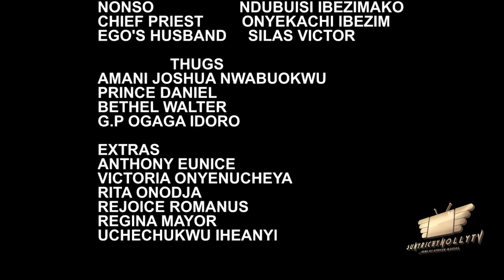BLOOD PRESSURE Pt. 8 (New Movie) Mary Igwe, Flasboy & Georgina Ibeh 2023 Latest Nollywood Movie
BLOOD PRESSURE  (New Movie) Mary Igwe, Flasboy & Georgina Ibeh 2023 Latest Nollywood Movie
Welcome to the home of African movies. Watch the best of Nigerian Movies, the Latest Nollywood Movies. Watch the best of Nollywood actors, the best of Nigerian actors, the best of Mercy Johnson, the Best Of Ken Erics, the best of, Destiny Etiko, Yul Edochie, Ebele Okaro, Uju Okoli, Ngozi Ezeonu, Zubby Michael, Jerry Williams in Latest Nollywood movies, action, Romance, Drama, epic, Only on SUNYRICHY NOLLYTV YouTube best of Nollywood Channel. See Clips, trailers, behind-the-scenes, and exclusive Nollywood latest Movies.